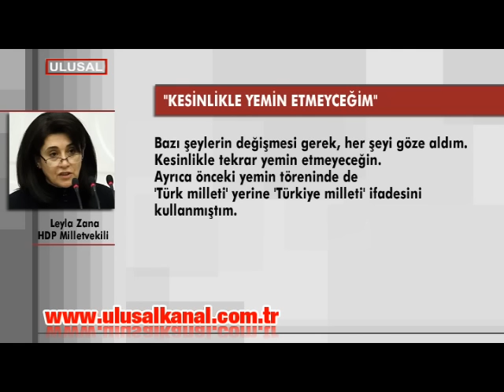Leyla Zana'dan yemin açıklaması: Her şeyi göze aldım! Yemin etmezse ne olacak